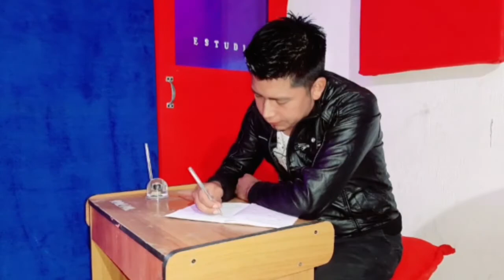Esta Canción, es para tí. " Franci Arnoldo "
Música  católica.
Aldea patachaj San Cristóbal Totonicapán.
Grabado en Franz Estudio . 49195635